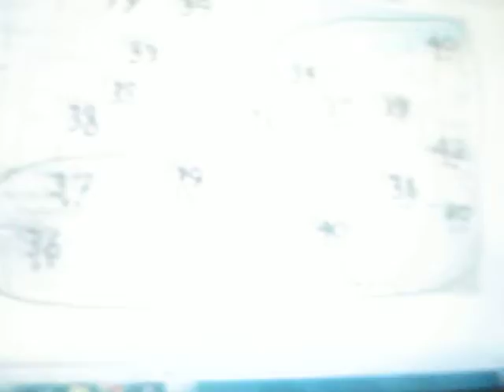WEWS-5 Cleveland- The 6:45pm Report- Wednesday March 22, 1950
Me telling what was going on in Cleveland and Ohio and around the world from 64 years ago this evening.